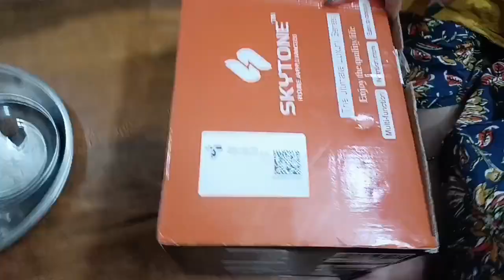October 19, 2023 😰 अब तो यही लगता है कि मेरी जिंदगी दवाईयों पे ही चलेगी 😔 नवरात्रि Day-5 🙏🙏by Priya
hiiii guy's kaise ho i hope sab thik hoge main bhi thik hu

1-: Instagram I'd
🙏 follow me guy's
priyamishra 1752051

2-: Instagram I'd
🙏 follow me guy's
priyastylesvlogs

bye bye all'good day 🇮🇳